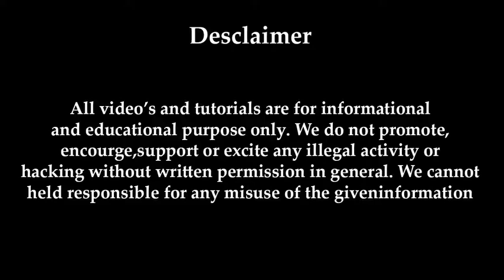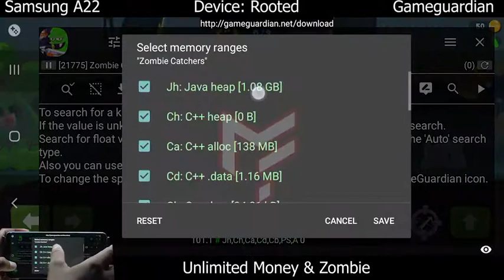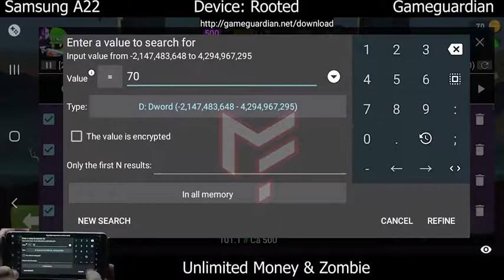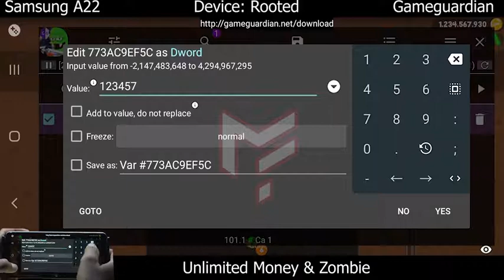Working 2023 - Zombie Catcher Mod With Gameguardian (Unlimited Money)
Thanks guys ^_^ dont forget support me ^_^